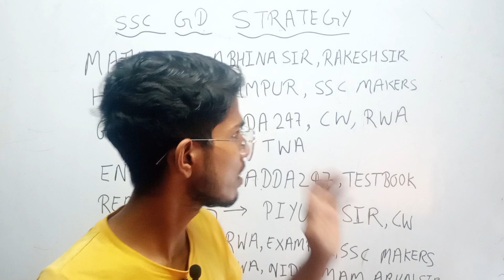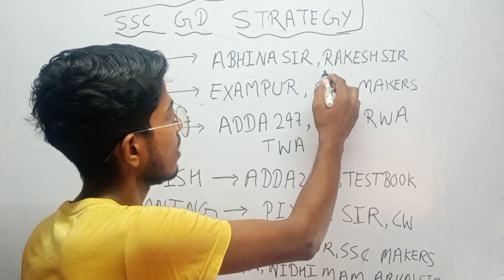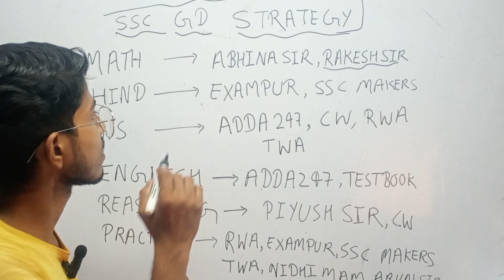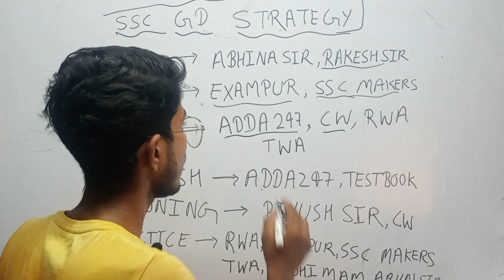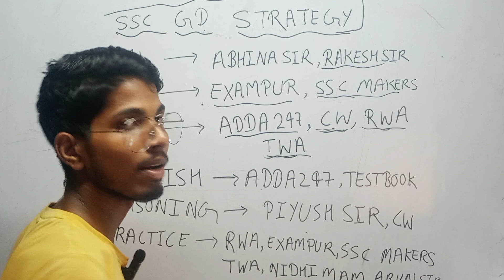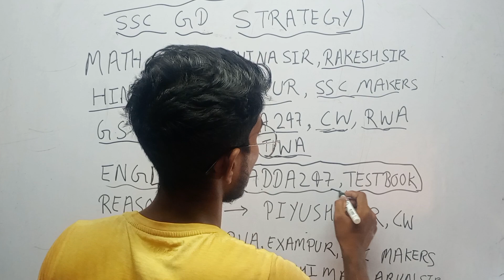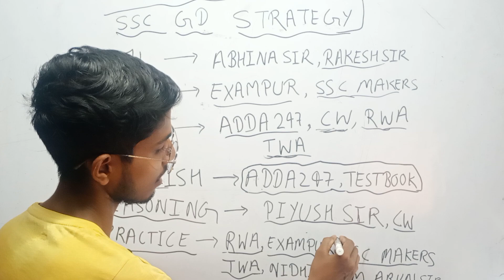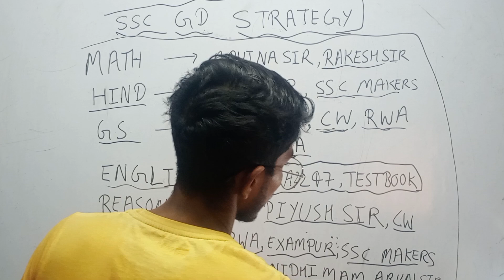SCC GD BEST STRATEGY // BEST YOUTUBE TEACHER'S AND BEST YOUTUBE CHANNEL'S //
हैल्लो बच्चों !

आपका मेरे चैनल studyadda2.8 पर हार्दिक अभिनन्दन है। यह चैनल आपके जैसे परिश्रमी एवम् महत्वाकांक्षी बच्चों के लिए ही हमने बनाया है। मुझे पूर्ण विश्वास है कि आप इस चैनल से भरपूर लाभ प्राप्त करेंगे एवम् अपने भविष्य को उज्ज्वल करेंगे।

आप सभी लोगों को हमारे चैनल पर हर प्रकार के Competitive Exam's की तैयारी कराई जाएंगी।